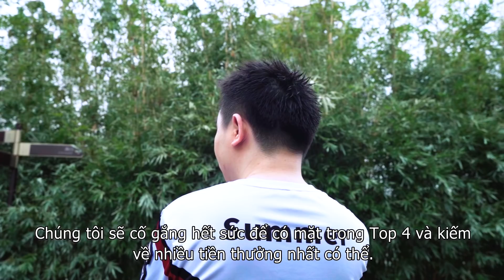Phỏng vấn PGI.S Tuần 2: Ai sẽ là chủ nhân của phần thưởng 50.000$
🇻🇳 LG DIVINE & 🇻🇳 DIVISIONX GAMING sẽ thi đấu vào 11:00 trong 2 ngày Thứ 7 (20/02), CN (21/02) ở vòng Phân Hạng Tuần 3. Livestream trực tiếp trên Youtube PUBG VIETNAM Official

💥 Vòng Phân Hạng Tuần 3 (Hạng 17 - 32): 🇻🇳 LG DIVINE & 🇻🇳 DIVISIONX GAMING góp mặt ở vòng này
🔹 11:00 20/02: 4 trận
🔹 11:00 21/02: 4 trận
⭐ Sau 8 trận, các đội tuyển sẽ được xếp theo tổng điểm từ hạng 17 - 32.

🔹 17:00 20/02: 5 trận
🔹 17:00 21/02: 5 trận

💥 16 đội tuyển lọt vào Chung Kết Tuần 2 sẽ được thi đấu trận 1 tại Sinh Tồn Tuần 3.